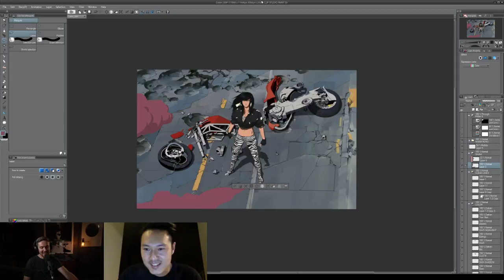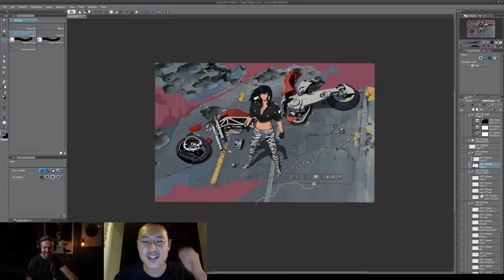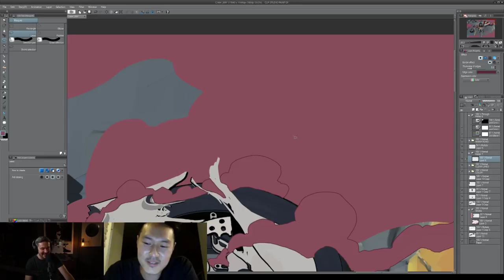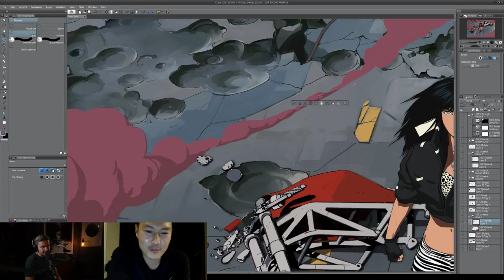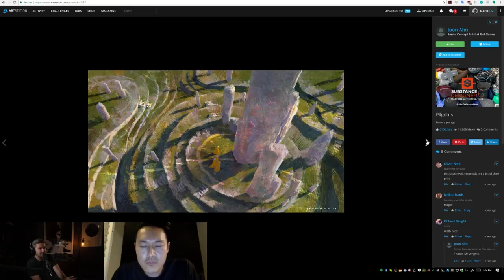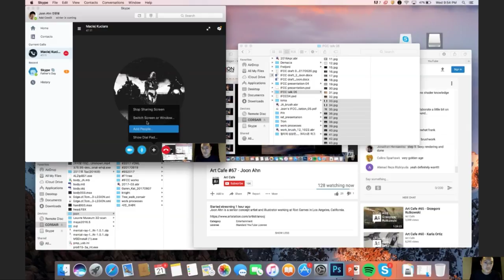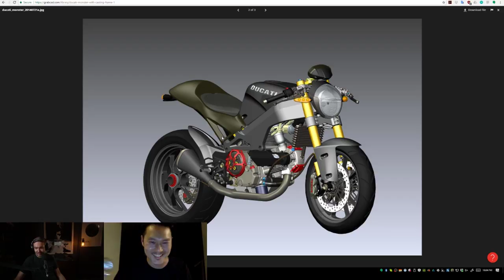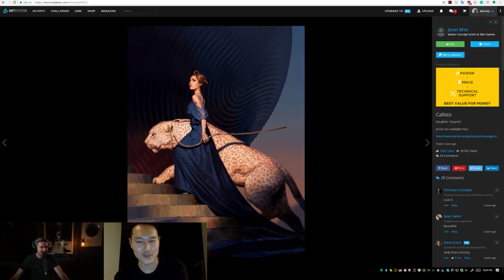#67 - Joon Ahn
Joon Ahn is a senior concept artist and illustrator working at Riot Games in Los Angeles, California.